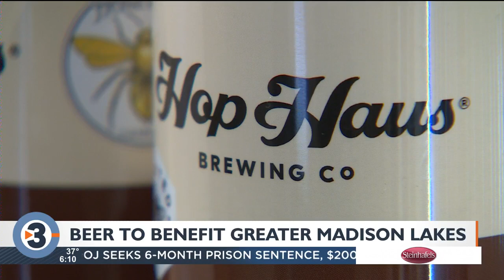Beer benefits Clean Lakes Alliance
The Hop Haus Brewing Company and Honeybee Cannabis Company have teamed up again to raise money for the Clean Lakes Alliance.